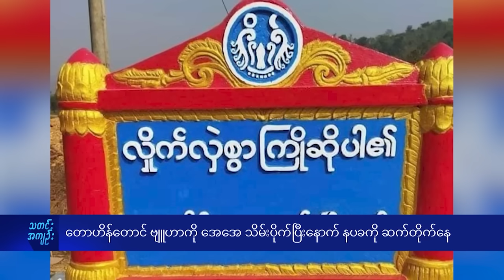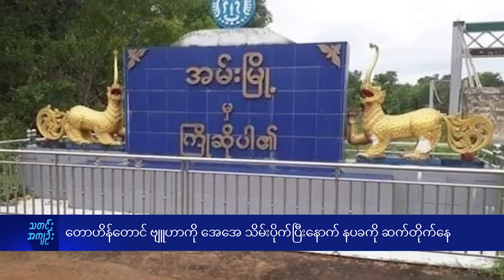တောဟိန်တောင် ဗျူဟာကို အေအေ သိမ်းပိုက် - DVB News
ရခိုင်ပြည်နယ် အမ်းမြို့နယ် ကဇုကိုင်းကျေးရွာအနီးမှာရှိတဲ့ တောဟိန်းတောင်ဗျူဟာကုန်းကို အာရက္ခတပ်တော် (အေအေ)ဖက်က သိမ်းပိုက်လိုက်ပြီး အနောက်ပိုင်းတိုင်း စစ်ဌာနချုပ်(နပခ)ကိုလည်း အေအေတိုက်ခိုက်မှုတွေ ရှိနေတယ်လို့ အမ်းမြို့ခံ သတင်းရင်းမြစ်တဦးက ပြောပါတယ်။